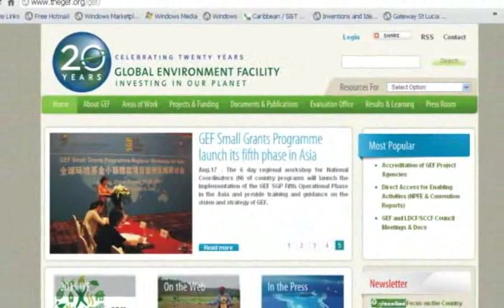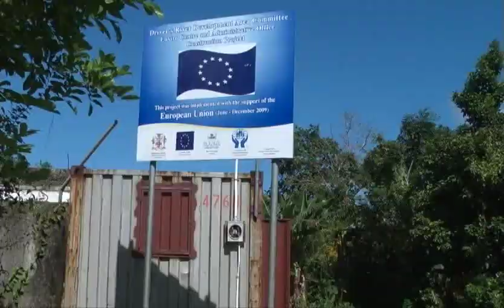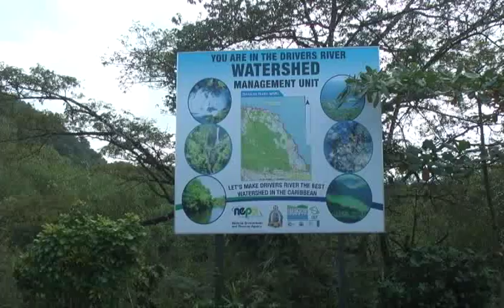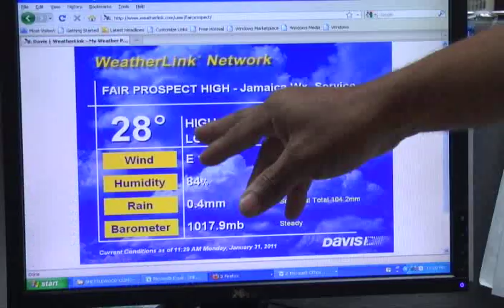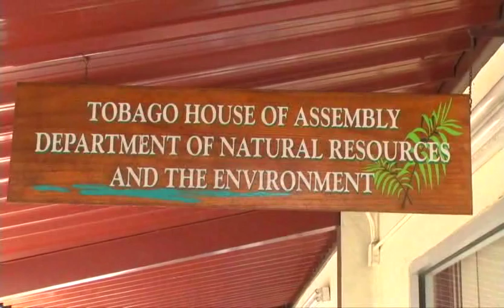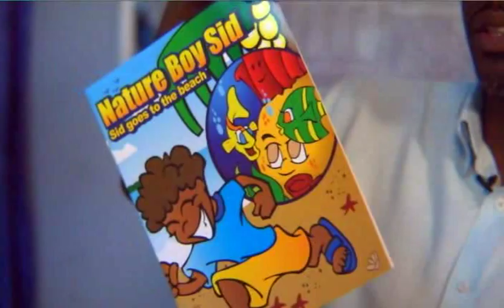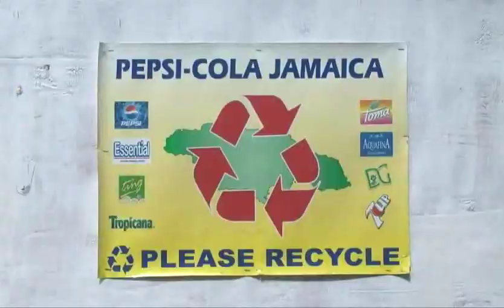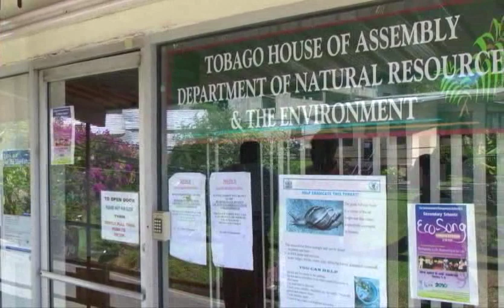IWCAM - Water Ways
A 48 minute video about the Integrating Watershed and Coastal Area Management (IWCAM) project in the Small Island Development States (SIDS) of the Caribbean.